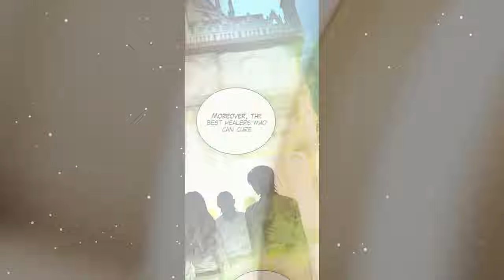[26] Humanity's last Soldier Returned Back To The Past A Genius Swordsman l Manhwa Recap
Ronan, who had always squandered and lived a life filled with regrets, is given a second chance when his life was about to end in vain. And that chance is when he was sent back to his childhood ten years ago! Ronan makes up his mind to live a new life for the sake of many people who have sacrificed themselves for him.